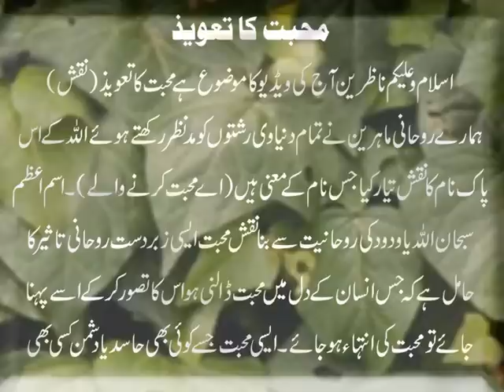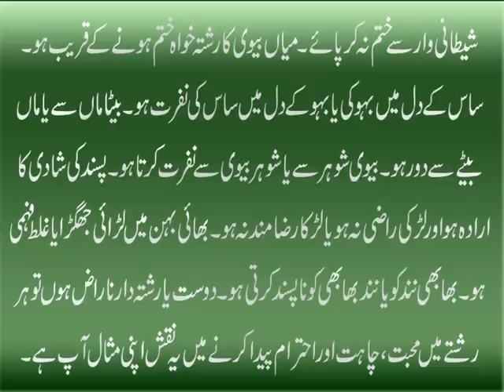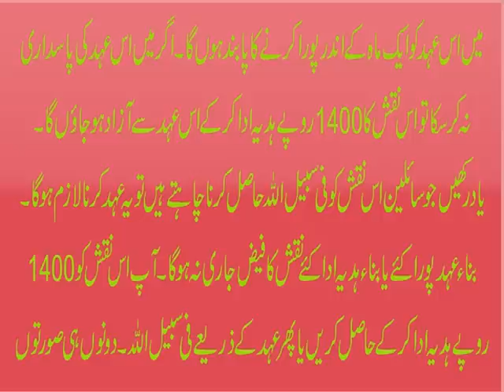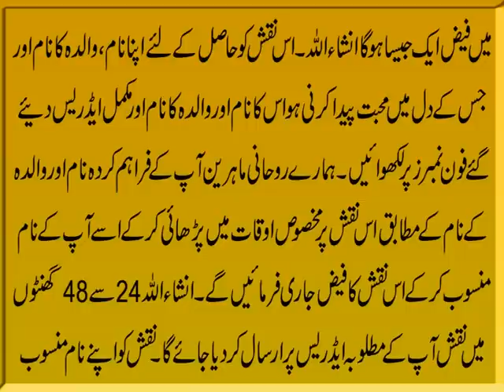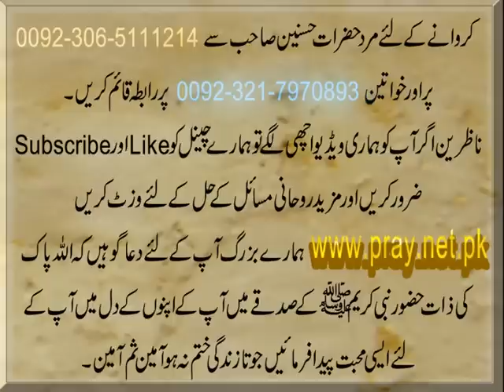Mohabbat Ka Taweez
Har rishte main bay panah mohabbat, chahat aur ehtram paida karne k liye mohabbat ka Taweez bohat mosar sabit hua hai. Ism e Azam Subhan Allah Ya Wadoodu ki rohaniat se bana ye Taweez mian biwi mein mohabbat, pasand ki shadi main asani, maa betay main mohabbat, behan bhaion, dost ehbab aur rishtedaron main muhabbat, Sas aur bahu k darmian muhabbat aur ehtram paida karne ka intehai mujarib Rohani amal hai.
Mohabbat ka taweez hasil karne k liye mard hazrat 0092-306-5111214 par aur khawateen 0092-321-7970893 par rabta qaem karain. Agar ap Naqsh hasil karne ki mukamal tafseelat janna chahte hain to diye gaye link par click krain.
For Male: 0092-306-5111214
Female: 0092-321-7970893